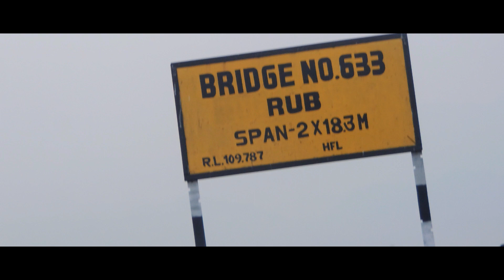The unplan trip||some beautiful view points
This trip was a unplan trip with my friends and enjoyed alot.

Editor-Prabal deori
Song-jarico summertime vlog nocopyright music